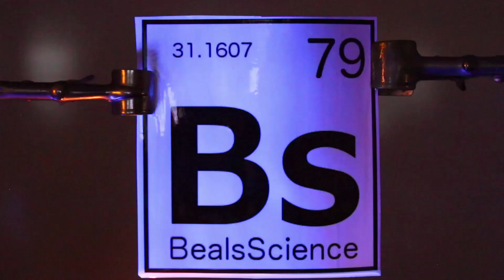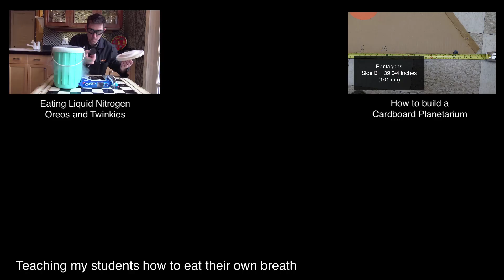Freeze Your Breath and Drink It with Liquid Nitrogen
Craig Beals from Beals Science explains how your breath can be frozen and turned to a liquid inside a balloon using liquid nitrogen. The gas law named Charles's Law explains that as the temperature of gas decreases, so does the volume. Liquid Nitrogen causes the temperature of Craig's breath to get so low that the gases in his breath turn to liquid or, in the case of carbon dioxide and water, turn to a solid. Then, watch as Craig drinks (or eats) his frozen breath.